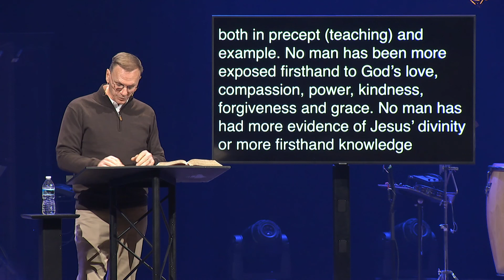The Characters of the Cross Part 1 | Let's Talk About Jesus [Sermon]